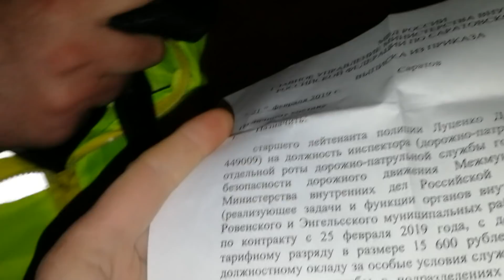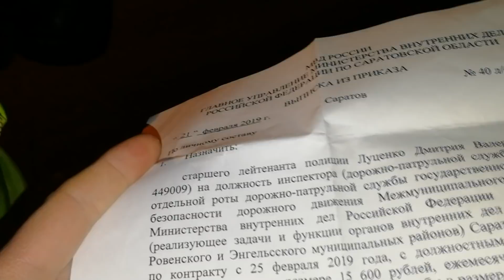Изворотливость ИДПС Луценко г.Энгельса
Открытое обращение в контролирующие и надзорные органы МВД ГИБДД по Саратовской области